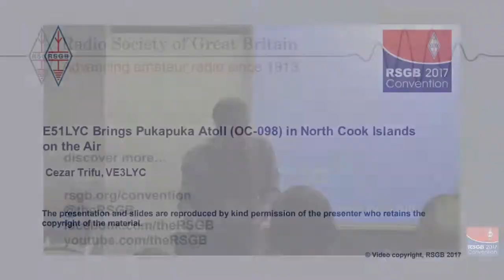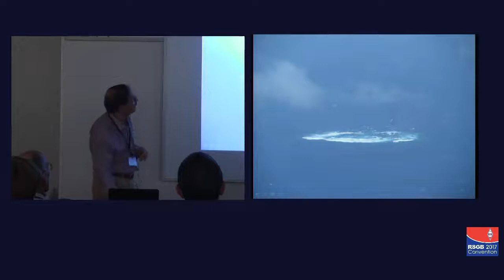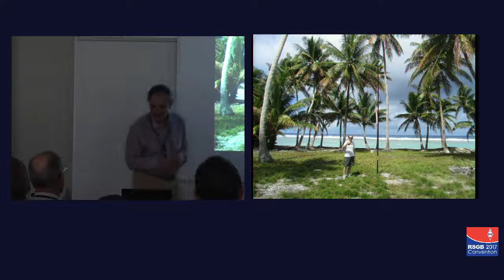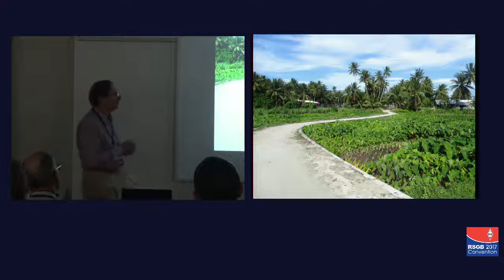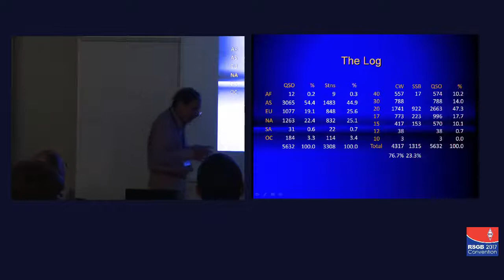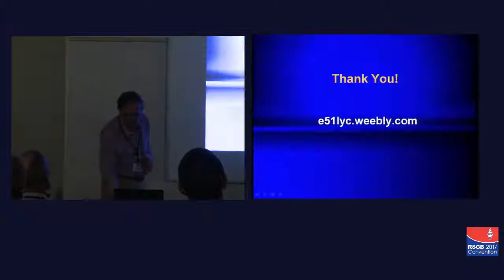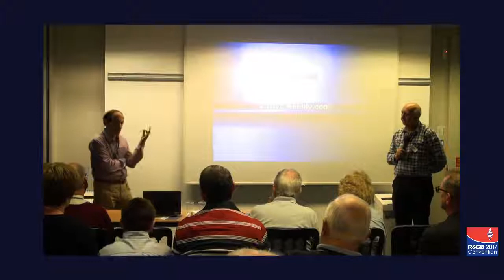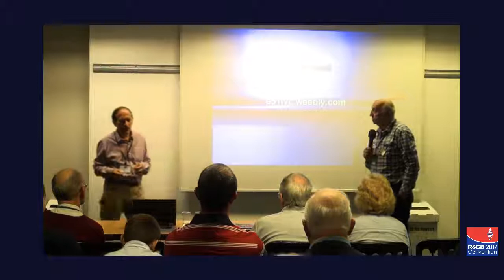RSGB Convention lecture 2017 - E51LYC brings Pukapuka Atoll (OC-098) on the Air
Cezar Trifu, VE3LYC

Last activated more than 22 years ago, this rare IOTA group was in demand by 92% of the IOTA members. The temperature oscillated between 33C during the day and 28C, sometimes higher, with a humidity of 80-90%. Using an Icom IC-7000 with 100W and a multi-band vertical, a total of 5631 QSOs were logged with 3310 stations in 79 DXCCs. About 76% of all contacts were in CW, on all bands from 10 to 40 m, with the rest in SSB.